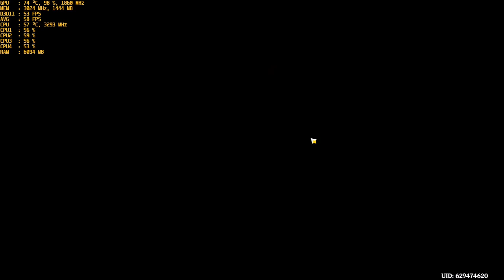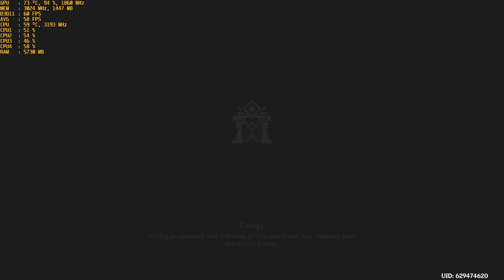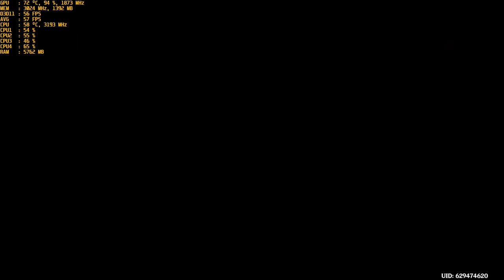Genshin Impact - With The Nvidia GT 1030 Gddr5 at 1080p & Intel I5 2400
CPU: I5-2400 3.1ghz base - 3.4ghz Turbo Boost
GPU: MSI GT 1030 2gb GDDR5 OC
Ram: 12gb 1600mhz ddr3 (running at 1333mhz).
OS: Win 10
Res: 1080p
Settings: High